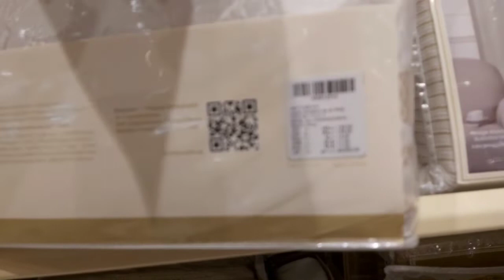قريبا سنتر بوينت براس الخيمة